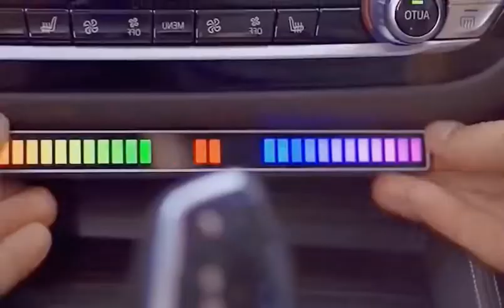music speakers 2